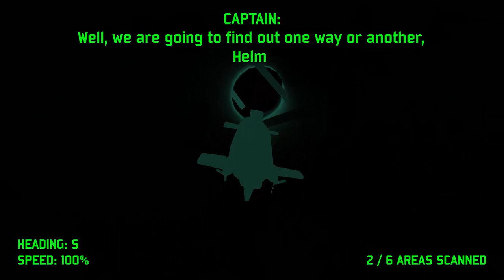One Ping Only - A submarine story game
Free Game! Worth every penny!